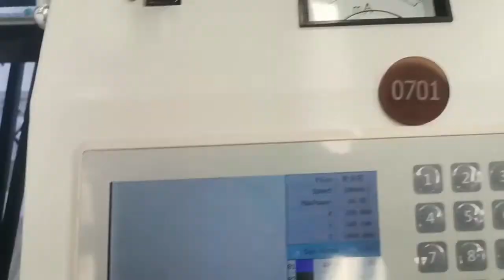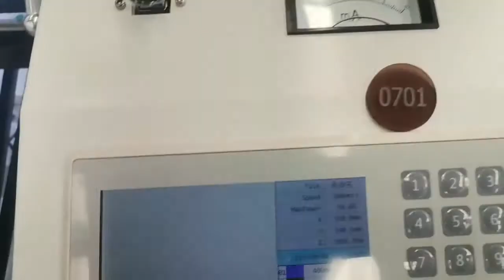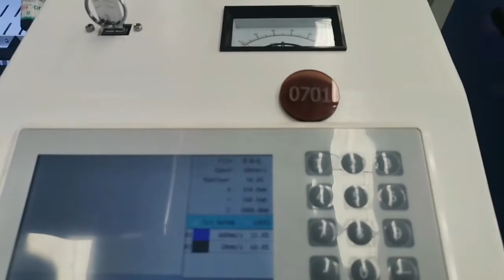test video of akj6090 co2 laser machine